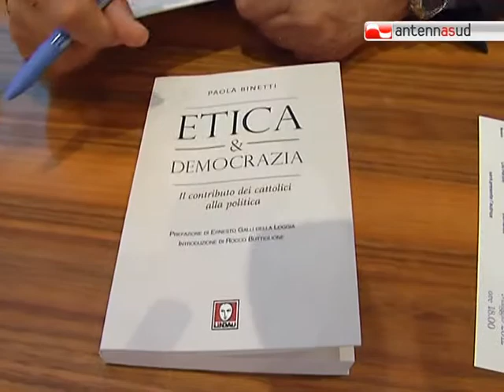TG 22.05.12 In "Etica & democrazia" l'onorevole Binetti chiede il ritorno ai valori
Presentato a Bari nell'aula Aldo Moro della Facolta di Giurisprudenza il libro dell'onorevole Udc Paola Binetti, "Etica e Democrazia" edito da LIndau.